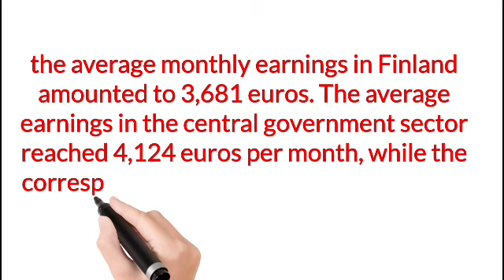What is The finland average salary per month ?